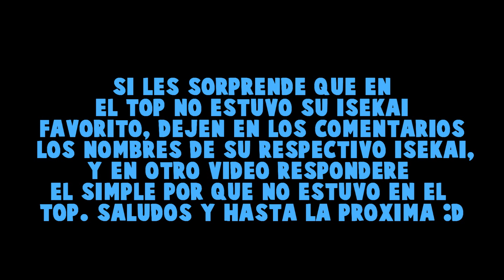TOP 12 ANIMES ISEKAI